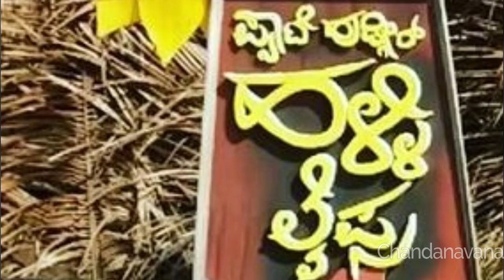ಅಕುಲ್ ಬಾಲಾಜಿ ಮನೆ ಮೊದಲ ಬಾರಿಗೆ ನೋಡಿ | Kannada Anchor Akul Balaji Life journey and house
Akul Balaji is one of the most popular Anchor and Actor in Kannada Industry and South, this video about his life journey and house, do you know how he became super star in Kannada Small Screen?

Photo Credits to : Ms.Jyothi Akul and Mr. Akul Balaji